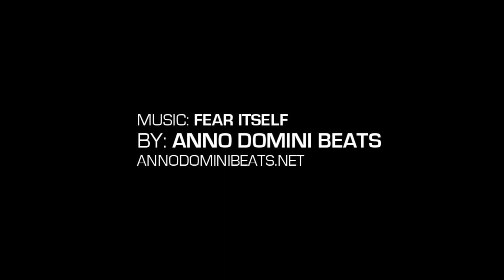7'6" Senegalese Center Mamadou Ndiaye NBPA Top 100 Camp Performance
Here is 7'5" incoming senior, Mamadou Ndiaye playing against some of the nations elite at the 2012 NBPA Top 100 Camp held at UVA in Charlottesville, VA.